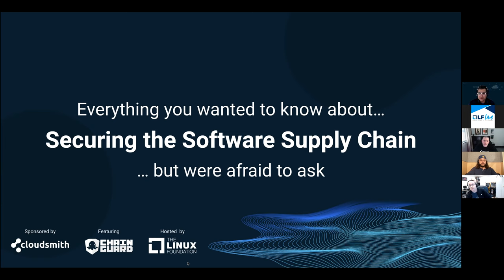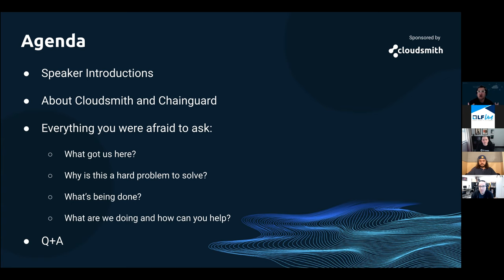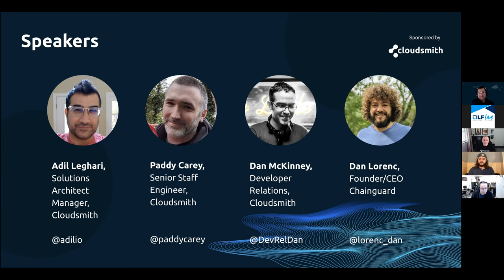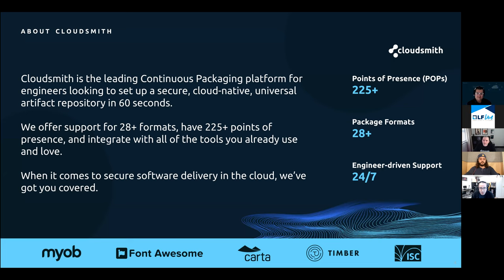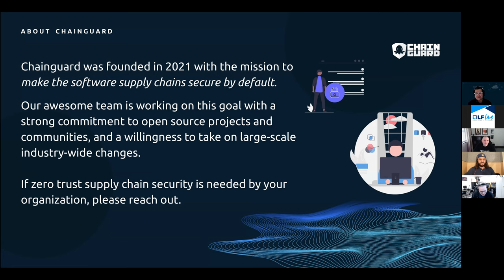Everything You Wanted to Know About Securing the Software Supply Chain but Were Afraid to Ask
From the history of supply chain security threats to security development and deployment we will cover everything you’ve always wanted to know about the software supply chain but were afraid to ask. Join Dan Lorenc, Founder/CEO, Chainguard, Paddy Carey, Senior Staff Engineer, Cloudsmith,  Adil Leghari, Solutions Architect Manager, Cloudsmith and Dan McKinney, Developer Relations, Cloudsmith, for a fireside chat covering your most burning questions:

- What got us here? Types of attacks – availability, dependencies, development tools, and more.
What’s being done? A look at OSS projects and initiatives that were born out of the SSC security need.
- Why is this a hard problem? Software supply chain challenges and considerations
- What are we doing, and how can you help? What have Cloudsmith & ChainGuard been working on to make these issues easier to tackle, and what you and your organization can do to help.